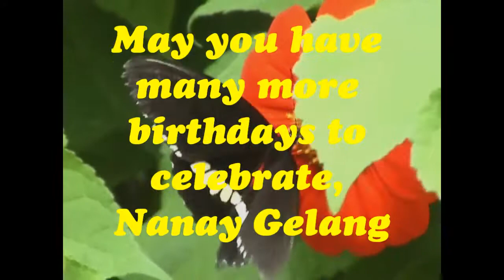2010 Nanay Gelang's birthday 2010